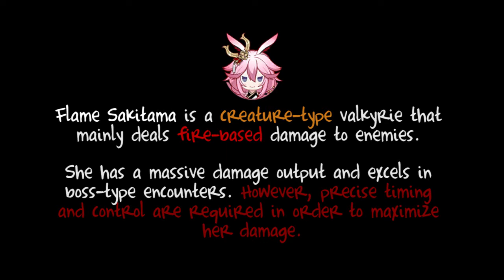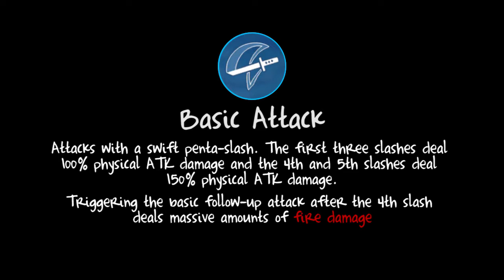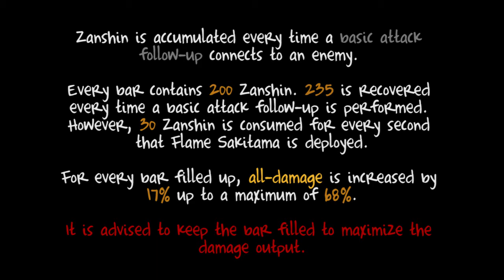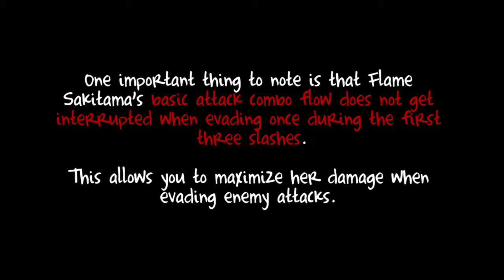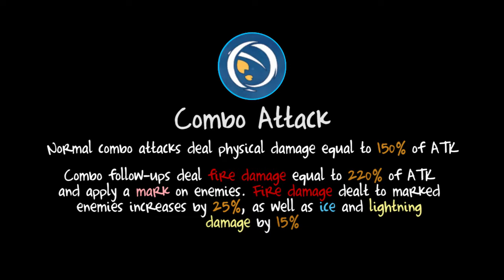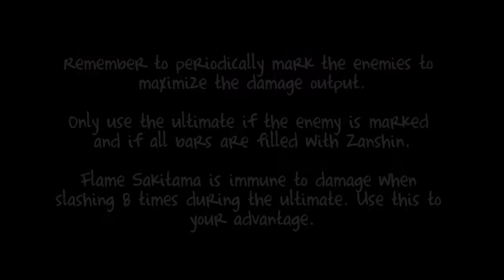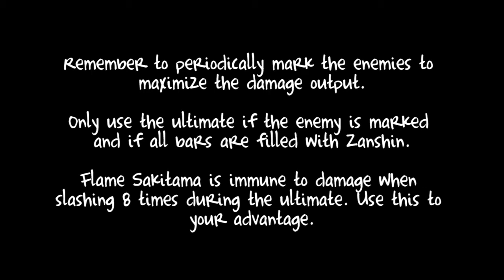Honkai Impact 3 SEA - Flame Sakitama Quick Guide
Made by ʟɴᴢ. Drastic times, call for drastic measures.

Timeline:
0:12 Introduction
0:39 Passive Skills
0:52 Leader Skill
1:01 Evasion Skill
1:15 Basic Attack
2:29 Zanshin (Red bar)
3:57 Combo Attack
4:50 Ultimate
5:37 Strategies and Tips
6:11 Elegy of the Wind

Addendum:
I've noticed that Flame Sakitama's ultimate animation seen in this video seems considerably slow compared to other videos. My old phone is most likely the culprit and also add in the fact that I recording through the phone.
Attack speed bonuses from stigmatas are only noticeable on Himeko and Bronya. It is negligible for the most part on other characters at the current version. However, reworks are underway in version 2.3.

Recommended setup:
Weapons
Void Blade
Very versatile weapon and can be used by almost all Mei and Sakura. Active skill creates a mini time fracture bubble around the character, which helps a lot in performing basic follow-ups.

Florid Sakura
Maximum fire damage. Active skill marks the enemy (same as combo skill). Immune to damage during the animation and grants an orb for 5 seconds that can block damage once.

Stigmatas
Maximum fire damage build:
Higokumaru T
Increase fire damage by 45%
Nuwa M
Increases fire damage by 1% for every hit in the combo chain (102 max)
Higokumaru B
Increase attack speed by 6% for every enemy inflicted with burn status. Deals 60% fire ATK damage per second to enemies on field.
Higokumaru 2 piece effect: Increase fire damage by 1% for every hit in the combo chain (max 40).

Abyss build:
Lier S T
Increase all-damage by 36%, reduce max hp by 20%
Nuwa M
Lier S T
Increase attack speed by 20% and movement speed by 15%, reduce max hp by 15%
Lier S 2 piece effect: Reduce physical damage taken by 25% and bleed damage by 70%

Lineups
Memorial Arena:
Divine Prayer / Celestial Hymn leader
Himeko support (Blood Dance required)
Blood Dance active skill: Increase elemental damage taken by 60% to enemies hit by the tornado

Abyss:
Abyss meta consists of an attractor, a support, and a main DPS
Chariot, Ranger, Hymn - Crowd control (Attractor), Support
Snow sniper - Crowd control (Freeze)

Mortals (ft. Laura Brehm) - Warriyo
Asu no Yozora Shoukaihan - Afterglow ft. Ayane Sakura (Original song by Orangestar)